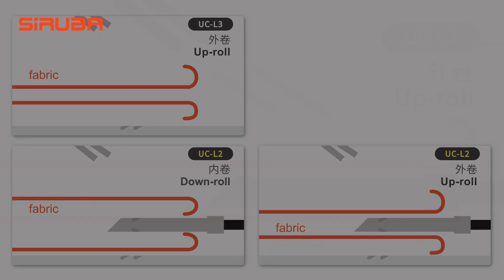Top and Bottom Anti-curly Edge Device《UC-L2 & UC-L3》SiRUBA 银箭牌包缝机 UC 上下层防卷边装置